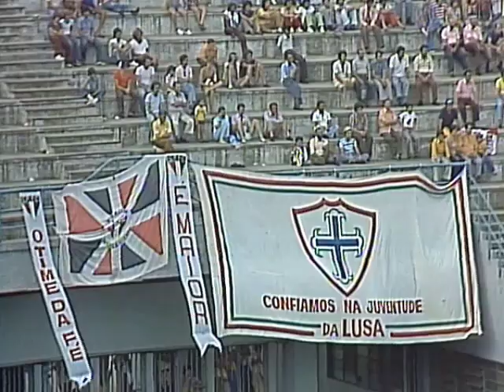São Paulo 0 x 3 Portuguesa - 27-03-1977 ( Campeonato Paulista )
Futebol Nostalgia trazendo os anos de ouro do futebol brasileiro e seus craques. Muitos gols e melhores momentos.

São Paulo 0 x 3 Portuguesa - Campeonato Paulista 1977